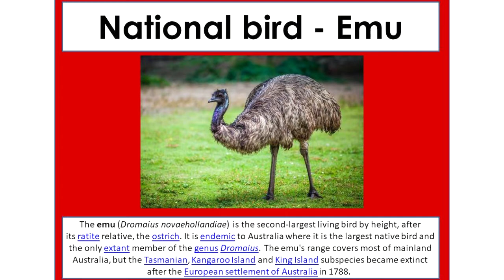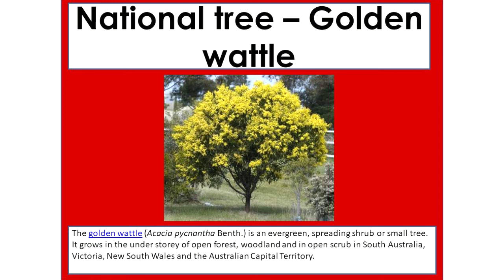Passport to the world - Australia part 2 | Cultural | MMI BIbvewadi preschool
National Bird - Emu
National Animal - Kangaroo
National Tree - Golden Wattle